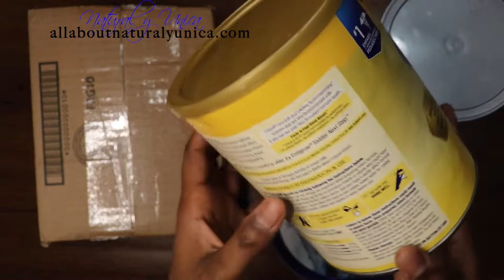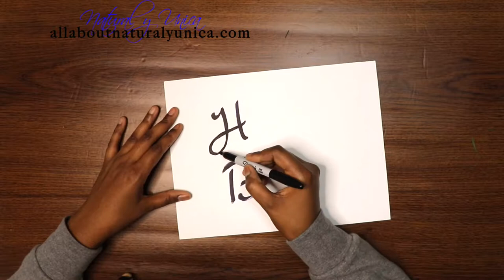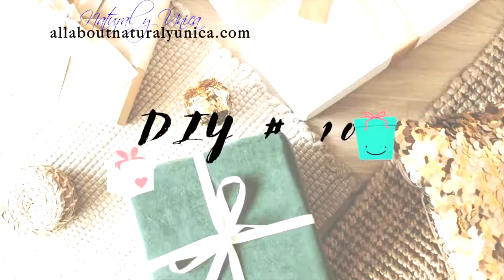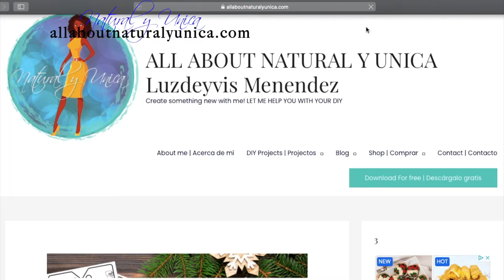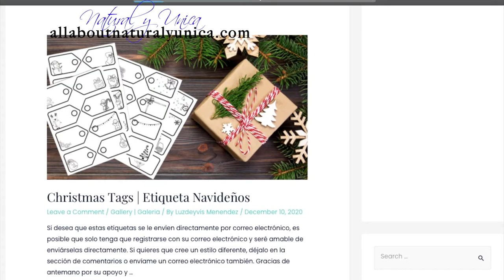Como empacar 11 cajas de regalos totalmente diferente, economico y facil.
Este video trata sobre como podrias empacar tus cajas de regalos totalmente diferente. Espero que les gusten estas ideas. Dejenme sus commentarios y compartan a sus amigos. Mil gracias

MUSICA POR

Anillo redondo de luz led
Software: iMovie